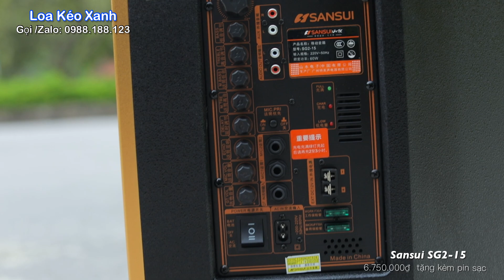Mê mẩn với chất âm ngọt ngào của loa kéo Sansui SG2-15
Sansui SG2-15 là mẫu loa kéo cao cấp có khả năng tái tạo và xử lý âm thanh tuyệt vời, đặc biệt là cặp mic cực chất đi kèm theo loa

🏠 Địa chỉ: Số 75 ngõ 64 Kim Giang, Thanh Xuân, Hà Nội